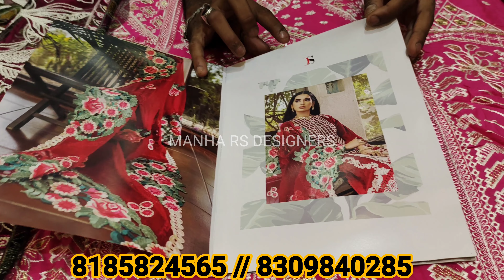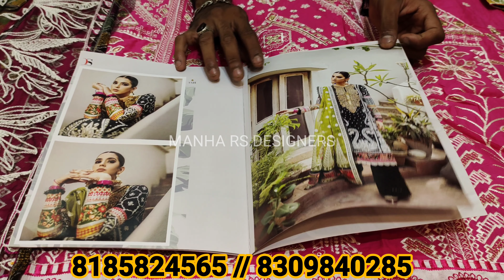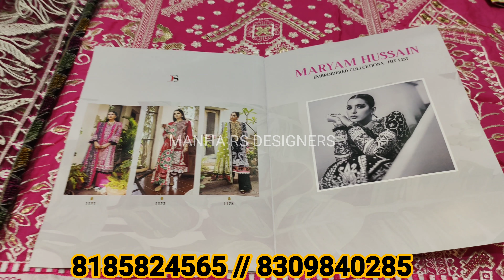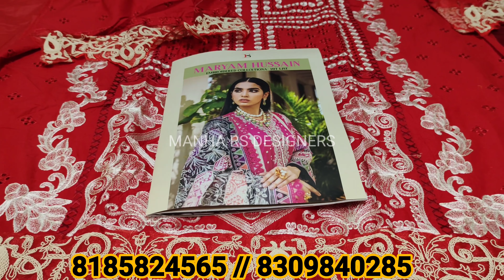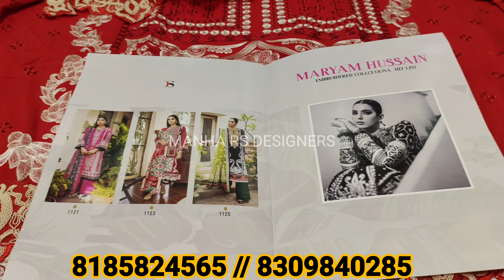Mariyam Hussain Restock On Demand || Chicken Work Pakistani Suits || Pakistani Dress Material Catlog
Fabric Details:

Top - Pure Cotton
With Embroidery

Bot - Cotton solid

Dup - Net with heavy embroidery

type unstitched

Hii guys,

Welcome to MANHA RS DESIGNERS YOU-TUBE CHANNEL!!

We Are The wholesalers & Suppliers Of Pakistani Dresses, Pakistani bridal suits, Catalog Dress Materials, Materials, Semi-Stitched Suits, Lawn Suits, Printed Suits, Bridal wear, Party wear Ready-Made Suits & Barbie Gowns.

We Deal With Wholesale Parties & Retail Customers As Well As...

PLEASE: LIKE. SHARE. COMMENTS.

ADDRESS:
SHOP NAME: MANHA LUXURIOUS WOMEN’S STORE
#16-7-388 AZAMPURA,
NEAR SAHIFA MASJID,
BESIDES ROYAL PALACE
HOTEL, CHADERGHAT
HYDERABAD.500024

FOR ANY WHOLESALE &RETAIL SALES INQUIRY PLZ CONTACT OR WHATSAAP GIVEN BELOW NUMBERS